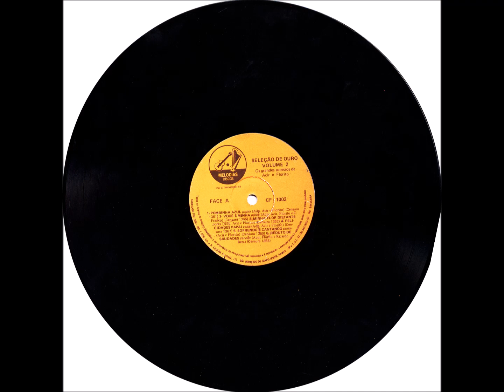Canção - A6 - Reduto de Saudades - Acir, Florito e Ricardo Bera - Acir e Florito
Acir e Florito - Coletânea - Seleção de Ouro Vol. 02 LP - 1983 - Dupla Vocal  Masculina